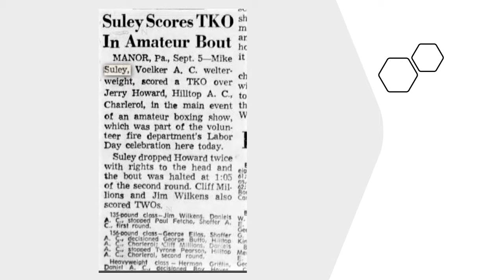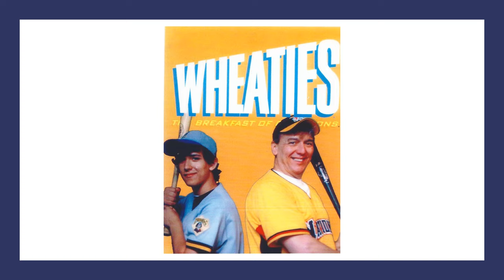PIX Burgh Part 23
This is part of a series of photos of my family, friends and events in my life. I have a catalog of photos of my family over the last 100 years.

Thumbnail photo: Tony Dorsett